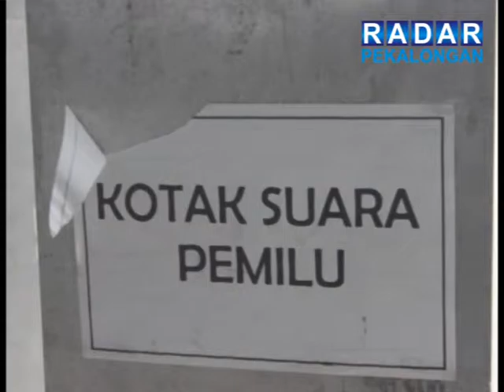Berita Terkini : KPU Kota Pekalongan Mulai Persiapkan Kotak Suara | Radar Pekalongan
KPU Kota Pekalongan mulai mempersiapkan kotak suara yang akan digunakan dalam Pilwalkot 9 Desember mendatang. Kotak Suara yang sebelumnya disimpan di Gudang BLK mulai dipindahkan ke Kantor KPU dan akan disatukan dengan logistik lainnya sebelum di distribusikan ke TPS.